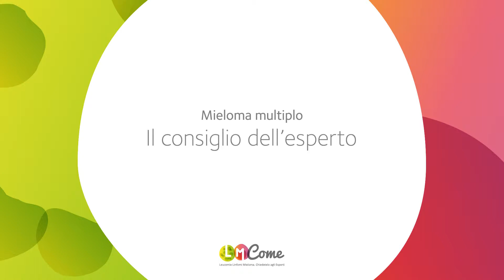Mieloma Multiplo: il consiglio dell’esperto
- Il Dr. Roberto Mina invita i pazienti con mieloma multiplo ad essere ottimisti e ad avere fiducia nella ricerca scientifica.
Risponde il Dr. Roberto Mina